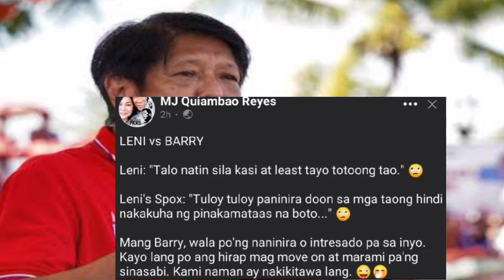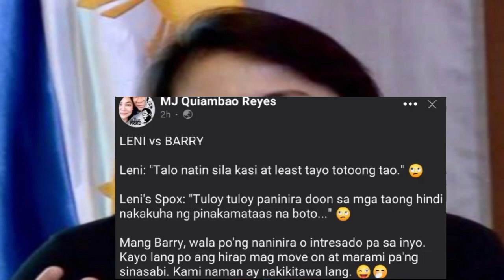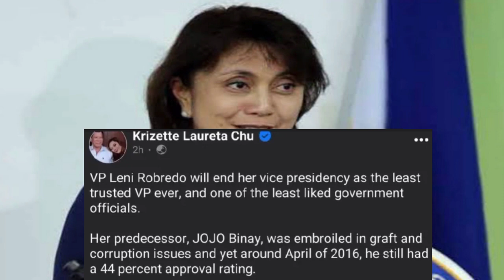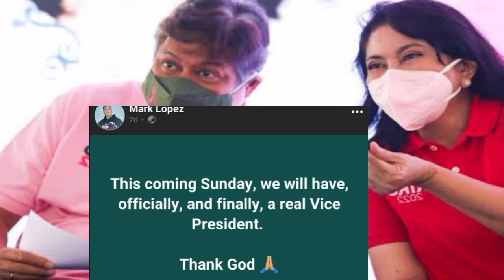JUST IN: FINISH na! SPOXMAN ni LENLEN KUMANTA na/ NILABAS ang BAH0/ Pres. MARCOS BUWELTA/ TANGAL NA!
WATCH THE LATEST NEWS AND BREAKING NEWS TODAY or

BANAT KAMARITES TV is about selected video clips of latest news, speeches and interviews of President Rody Duterte, and a news vlog magazine where you can find latest news and crucial updates happening in the Philippines

BONGBONG MARCOS
MAYOR SARA DUTERTE
BBM-SARA UNITEAM
BBM-SARA TANDEM
NATIONAL ELECTION 2022
PING LACSON
TITO SOTTO
LACSON-SOTTO
LENI ROBREDO
MAYOR ISKO
DOC.ONG